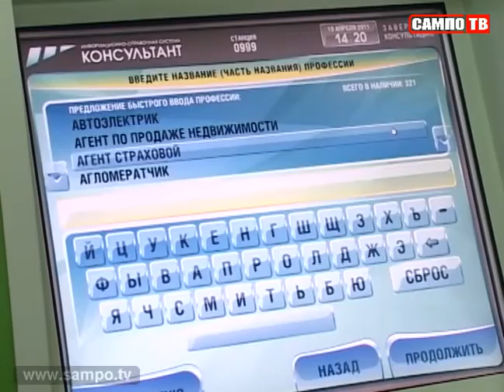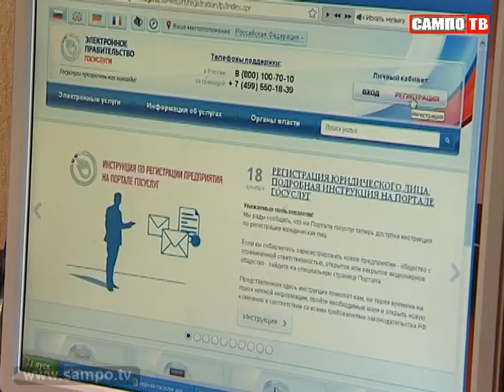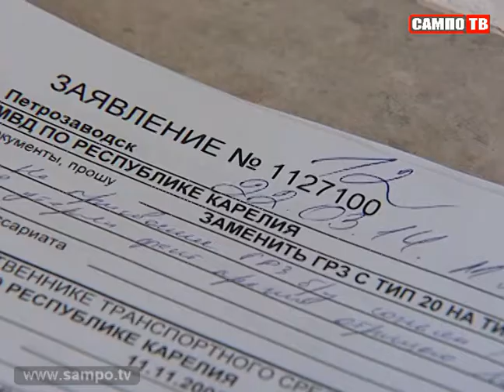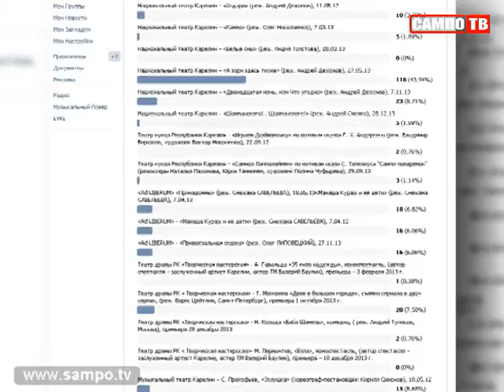Новости 24.03.2014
Министр труда республики Иван Скрыников рассказал о самых востребованных на рынке труда профессиях и программах подготовки и обучения безработных.
Ни штрафы, ни уговоры не действуют. Только за один рейд и в одном месте инспекторы поймали полсотни нарушителей.
Пока студия "Дисней" работает над седьмым фильмом о "Звездных войнах", петрозаводские поклонники саги ходят маршем по городским улицам.